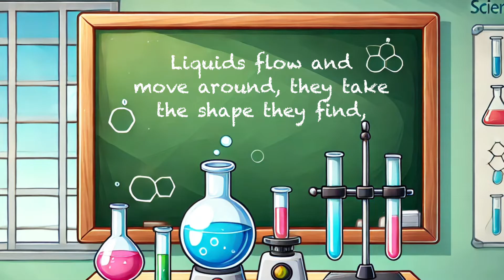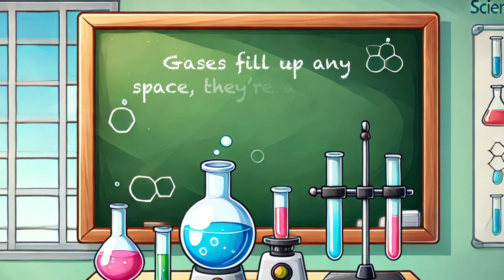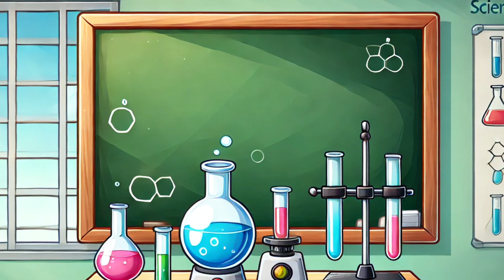Solids, Liquids, Gases - Fun Kids Song About Matter! | Science For Kids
🎶 Welcome to Learning Through Lyrics! 🎶

Get ready to explore the amazing world of matter with our catchy and educational song all about solids, liquids, and gases! 🌟 In this fun and interactive video, we'll learn about the three states of matter. Perfect for kids, teachers, and parents looking to make learning science fun and engaging!